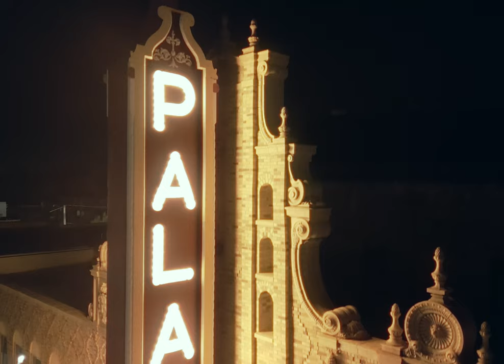DREAMIN' [Official Video]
Making an effort to revive the glory days of storytelling in music videos, Dylan Henson unleashes his debut shortfilm co-starring Maja Milenkovski. Inspired by John Landis & Michael Jackson's Thriller, Dreamin' delivers a contemporary remake of the definitive 1983 horror short with a climactic twist. Featuring NEWMUSIC from the dynamic duo and an original score by Dylan Henson.

Credits:
Writer. Director. Editor. Producer - Dylan Henson
Cinematographer. Lighting Director. Producer - Maja Milenkovski
1st Assistant Director. Camera Operator - Kavion Norman
Production Assistant - Braeden Hurtt
Set Designer - Adam Giesz
Animated Text Designer - Jack Lees
VFX Artist -  ​⁠@kamiswxrld9999

DREAMIN’
Written by DYLAN HENSON & MAJA MILENKOVSKI
Produced by @AbelBeats
Recorded, Mixed & Mastered by DYLAN HENSON